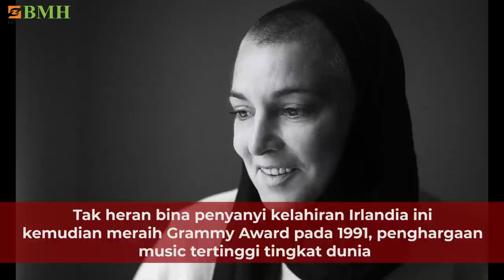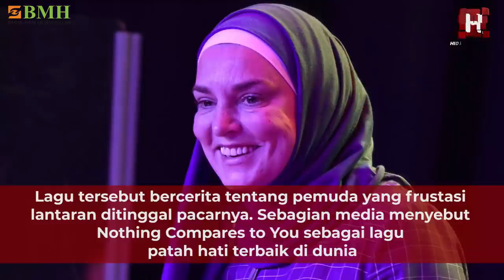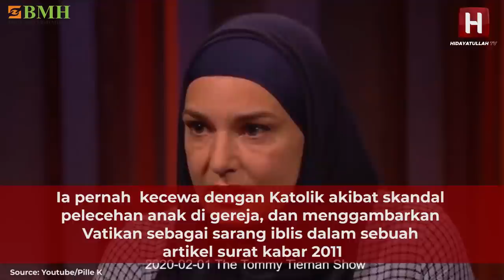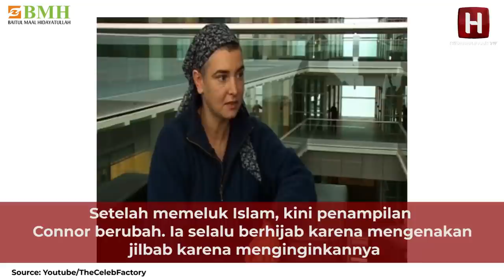SINEAD O'CONNOR. LAGUNYA SUDAH DINIKMATI 250 JUTA ORANG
Penyanyi top dunia ini hijrah. Ingat penyanyi cantik  berpenampilan khas dan kepalanya  plontos.  Iya, benar. Namanya Sinead O’Connor.  Ia menjadi bintang dunia setelah lagunya "Nothing Compares to you" melesat pada era 1990an.

Lagu itu sempat merajai  tangga lagu-lagu di 17 negara dan laku terjual 7 juta copy. Tak heran bina penyanyi kelahiran Irlandia ini  kemudian meraih Grammy Award pada 1991, penghargaan music tertinggi tingkat dunia.

Di unggah di Youtube pada 10 Juli  2017,  kini ‘Nothing Compares to You’ sudah dinikmati hampir oleh 250 juta orang.  Woouuuw……

Lagu tersebut bercerita tentang pemuda yang  frustasi lantaran ditinggal pacarnya. Sebagian media menyebut Nothing Compares to You sebagai lagu  patah hati terbaik di dunia.

Lama menghilang, tiba-tiba ia muncul dengan pernyataan mengejutkan dunia. Melalui  akun Twitter-nya, @MagdaDavitt77, pada 19 Oktober 2018, ia mengumumkan telah menjadi Muslim.